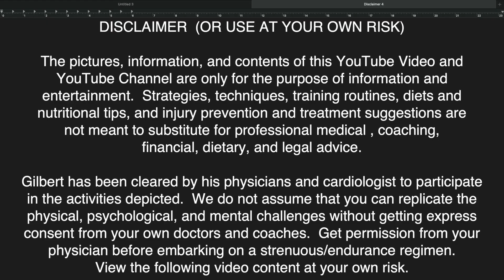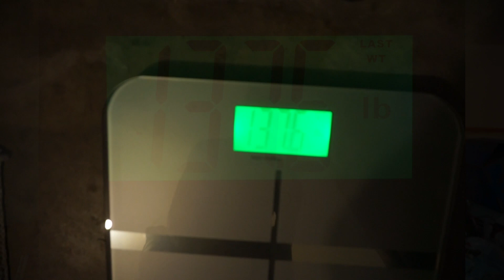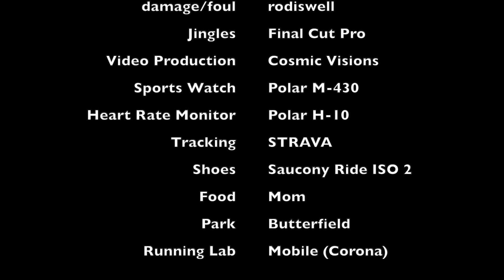Countdown to Race Day: 21 Days, 10 Things!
With just 21days (3-weeks) to go before race day, I need to focus on several key things in order to ensure the best results.  While this is not a comprehensive list, these 10 things are critical for creating the best conditions for me to break the 6-minute barrier for the mile.  I have run faster than 6 minutes for the mile in my lifetime.  However, that was long ago and far away.  Attaining this standard is a major step in the program that seeks to run a sub-4-minute mile after 60 years old.  I will turn 60 years old about a week before the January 31st race event.

This video briefly explores the 10 elements that are critical for successfully running the goal of a sub-6-minute mile.  These are: (1) find a suitable course, (2) acquire the appropriate racing kit, (3) fix issues with my running form, (4) get plenty of quality sleep, (5) pay attention to my diet, (6) shed the pounds, (7) stay injury-free, (8) stick to the training program, (9) coordinate with the photographer, and (10) finalize accurate measurement, timing, and tracking.  I also added paying attention to Restroom facilities and securing appropriate pacers or pacing devices.

How do you prepare for major race day events?  What are your top 5 things you focus on to get the best performance and results from your race event?